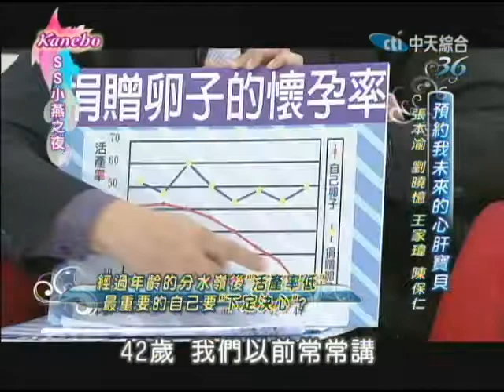6/28(五)SS小燕之夜 凍卵維持一線「生」機！？ 《上》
大家都知道食物吃不完可以放入冰箱保鮮，你知道現在卵子也可以冷凍保鮮嗎？透過冷凍卵子，讓想生小孩的單身熟女，擁有一線生機。但冷凍卵子依然有許多限制，讓我們一同來瞭解。來賓：張本渝、劉曉憶。專家：陳保仁、王家瑋。